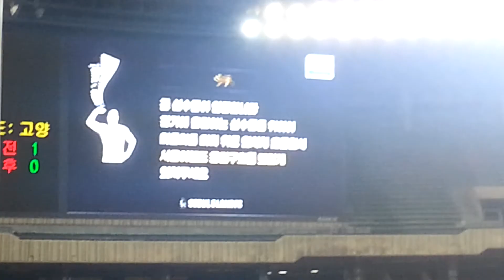서울이랜드 응원가 사랑한다 서울 151007